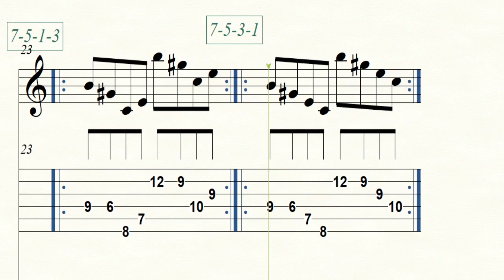Permutaciones sobre Cmaj7(#5)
Una permutación es la variación del orden o posición de los elementos de un conjunto.
En este caso las notas que forman el acorde de Cmaj7(#5) son:
 Do,mi,sol#,si ;
1,3,#5,7
Lo que hacemos en este ejercicios es  tocar todas las posibles combinaciones en el orden de las notas.